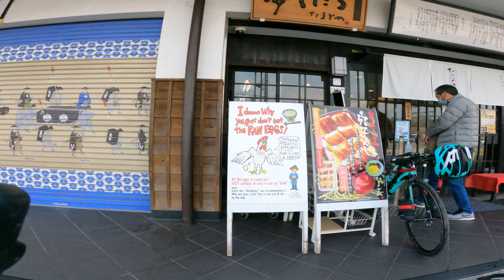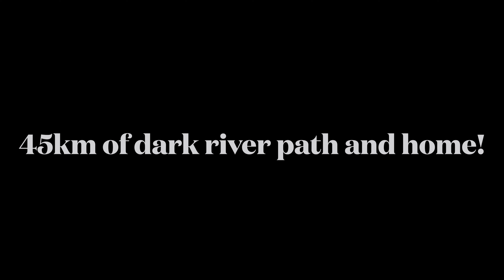Seto Tour 2022 - Octopus Balls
Tour day 5 - Ako to Kyoto
Will Peter's beard start growing? Will we avoid traffic hell through this built up area. Will we find Akashiyaki (Special octopus balls dipped in soup). Will Nigel get his 5th pizza? Kyoto is a long way from Ako. Will we make it?